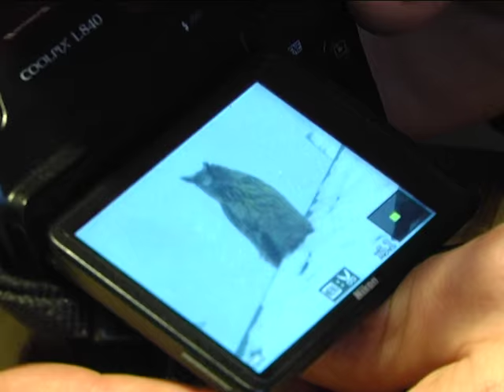2017-02-09 г. Брест. История брестского филина. Новости на Буг-ТВ.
Журналист А. Ноздрин - Плотницкая Оператор Д. Величкевич А. Щерба
Уже практически неделю среди брестчан с удивлением, а иногда и страхом рассказывается история о том, как в центре города филин поймал кота. Снимок очевидца быстро получил популярность в интернете. Через несколько дней птица вновь попала в объективы камер: она садилась на снег, плохо реагировала на шум, а иногда даже подпускала к себе людей. Брестчане заподозрили неладное, и обратились за помощью к специалистам. Удалось установить - у филина есть рана на крыле. Чтобы помочь, птицу пришлось словить, и отвезти в ветеринарную клинику, откуда её взял к себе орнитолог Александр Сербун. Наша съёмочная группа побывала в гостях у специалиста.